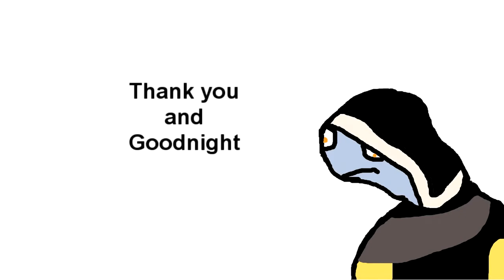LuCKyy asks Lorii a question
Enjoy LaB Twitch: Lorii Twitch:

Enjoy LaB Twitch: Lorii Twitch: click to join the prettylittlelaurs fam!! THE ULTIMATE SHOWDOWN: MomDIY VS. Boyfriend, who do you think is going to win!

LoriiPops is a delightful female Streamer/Youtuber from New Zealand. She is also LuCKyy's girlfriend! :D Make sure you follow her here: .

This is the phone call that was made to Sony asking to unban his PSN that he has owned for 9 years. They would not lift the ban and instead forced him to .